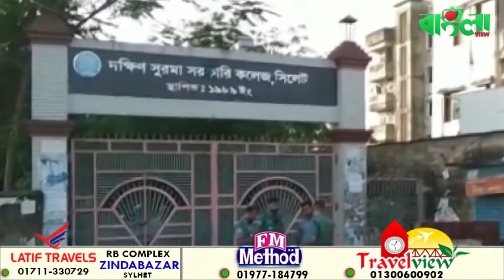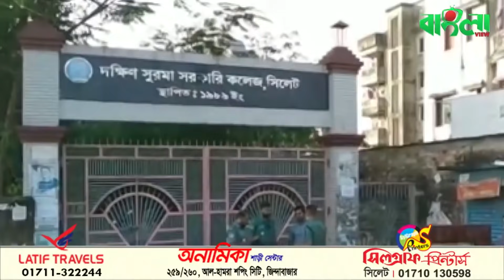সিলেটো ছাক্কুর ফাড় খাইয়া জান গেছে কলেজ ছাত্রর ।। সিলেটি ভাষার খবর ।। Sylheti News ।।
সিলেটি ভাষার খবর   ।।    Sylheti News  ।।